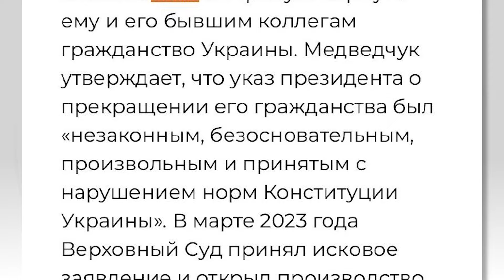Путин кинул кума! Медведчук взвыл в России и хочет в Украину: что произошло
RU - Кум Путина Виктор Медведчук решил судиться, он подал иск против Зеленского в Верховный суд Украины. Что случилось - смотрите в нашем сюжете.

UA - Кум Путіна Віктор Медведчук вирішив позиватися, він подав позов до Зеленського до Верховного суду України. Що трапилося - дивіться у нашому сюжеті.